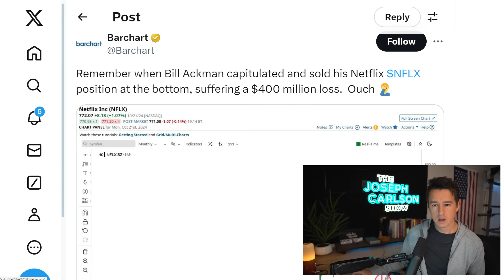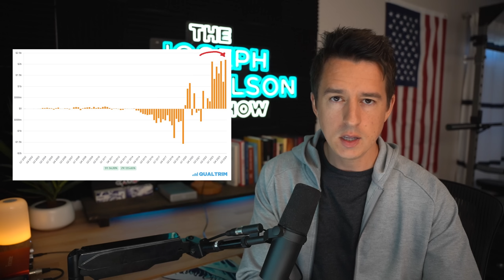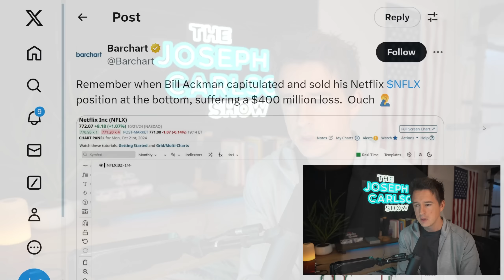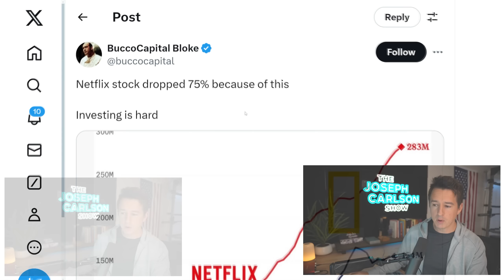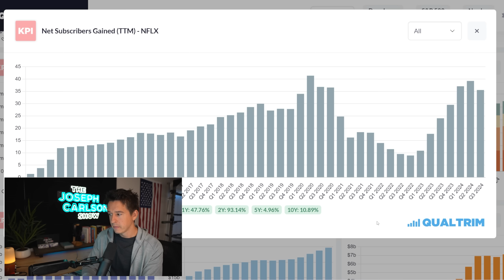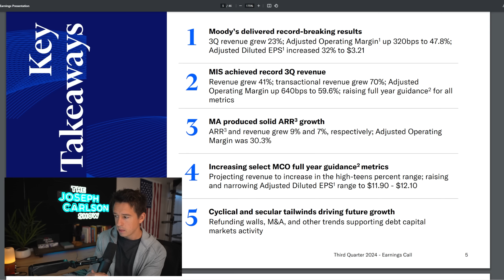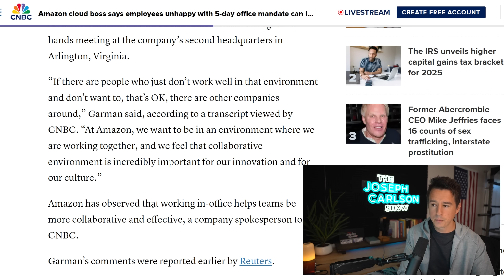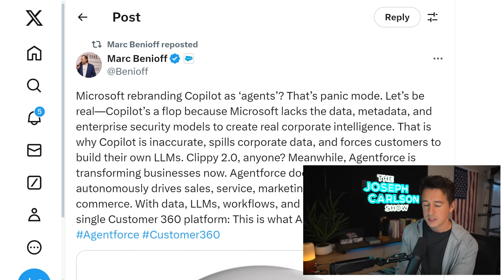This Super Investor Sold At The Bottom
00:00 Intro
02:05 Selling At The Bottom
16:30 Moody's Earnings
17:53 Unhappy Amazon Employees Can Quit
23:07 Salesforce vs Microsoft